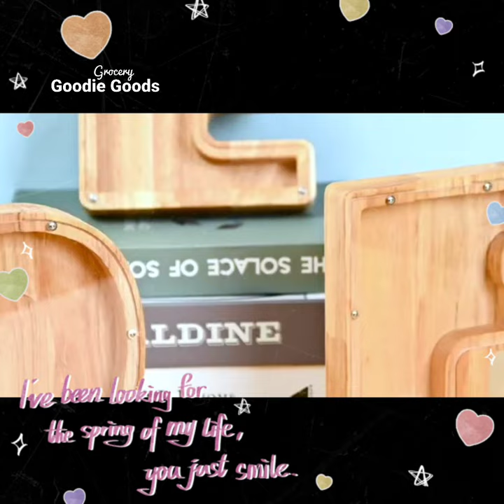Twenty-six English Alphabet A-Z Letter Home Decoration, Piggy Bank, Transparent Wooden Alphabet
Twenty-six English Alphabet A-Z Letter Home Decoration, Piggy Bank, Transparent Wooden Alphabet Storage Box, Personalized Coin Savings Box, Name DIY Creative Purchase Combination

二十六個英文字母A-Z字母家居擺件存錢罐透明木質字母收納盒個性硬幣儲蓄盒名字DIY創意購買組合

Product Summary
Nice decoration to light up your day. There are 26 letter style you can choose, from A to Z for this storage box. At the same time, we additional give a alphabet stickers, you can customize your name or mark it on the transparent board.

漂亮的裝飾點亮你的一天。此儲物盒有 26 種字母樣式可供選擇，從 A 到 Z。同時，我們額外贈送了一個字母貼紙，您可以自定義您的名字或在透明板上標記。

Product Description
♡Want to get more attraction for your store?It can be a very eye-catching symbol when people pass by. Also, you can use that to make a donation box will surely make a great contribution to your brand building.

想要為您的店鋪增加吸引力？當人們經過時，它可以成為一個非常醒目的標誌。此外，您可以用它來製作捐款箱，肯定會對您的品牌建設做出巨大貢獻。

♡Want to find a fun and educational gift for your kids?Here it is! Kids will love Wood Letter Piggy Bank with their name initials and it will intrigue them to learn about savings. This would also be a really cute gift for a baby shower or birthday for a young child.

想為您的孩子找到一份有趣且具有教育意義的禮物嗎？就在這裡！孩子們會喜歡帶有姓名首字母的 存錢罐，這會激發他們了解儲蓄的興趣。這也是一個非常可愛的禮物，適合嬰兒送禮會或小孩的生日。

♡Excellent creativity. These wooden letter piggy banks are in the shape of A-Z 26 letters, which can be freely chosen.

優秀的創意。這些木製字母存錢罐是 A-Z 26 個字母的形狀，可以自由選擇。

♡Safe and easy to open. Just unscrew the screw and remove the transparent plate to get the coins out.safe, no odor, sturdy and durable.

安全易開，只需擰下螺絲，取下透明板即可取出硬幣。安全、無異味、堅固耐用。

♡We equip you with alphabet stickers to put your name on, or a word of encouragement. If you are giving them to your children, you can guide them through the process and feel the fun of doing it yourself for them before they save their money.

我們為您配備字母貼紙，以貼上您的名字或一句鼓勵的話。如果您將它們提供給您的孩子，您可以引導他們完成整個過程，並在他們省錢之前感受自己為他們做這件事的樂趣。

Product Size: As shown in the photos
Product Color: As shown in the photos
Product Material: wood, plastic
Product Packaging: One piece as per the option you choose